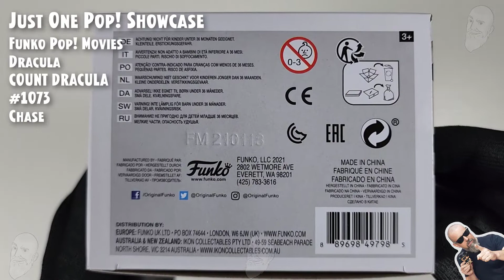Funko Pop Count Dracula - 1073 - Chase // Just One Pop Showcase